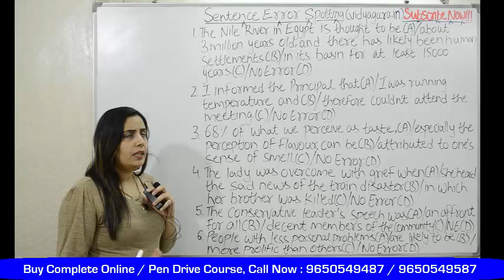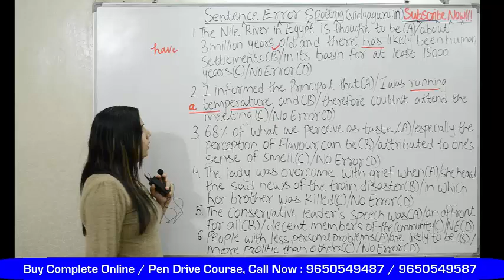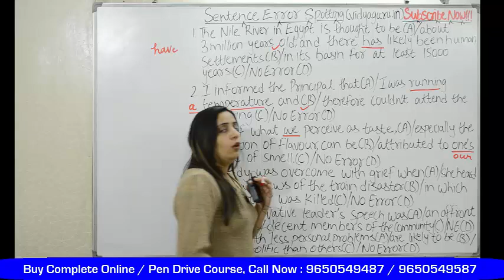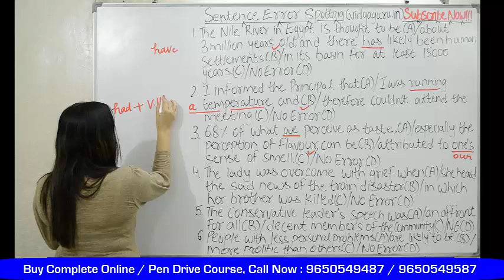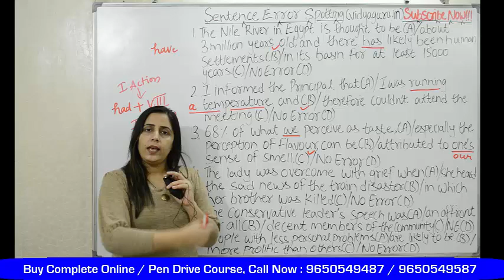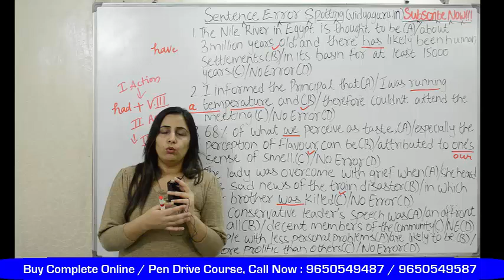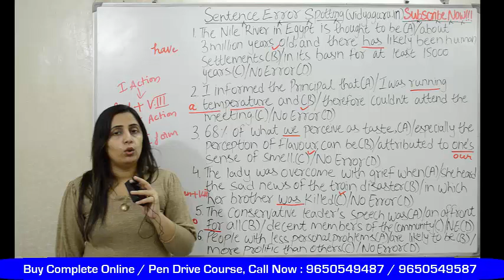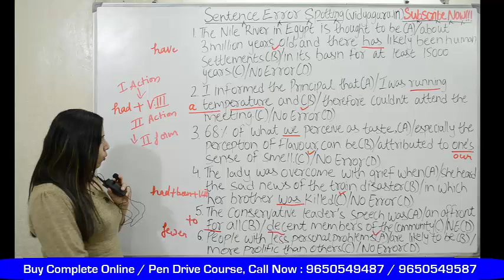Sentence Error Correction for SSC CGL & SBI PO English Preparation 2020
SBI Clerk English Class on Sentence Error Spotting & Improvement for 2020 Preparation. Our Excellent Video Courses for SSC CGL, IBPS PO and Govt. Job Exams comprise Video Coaching, Study Material and Test Series.